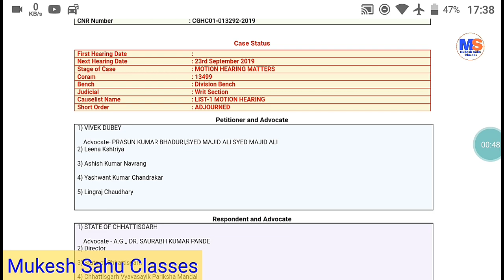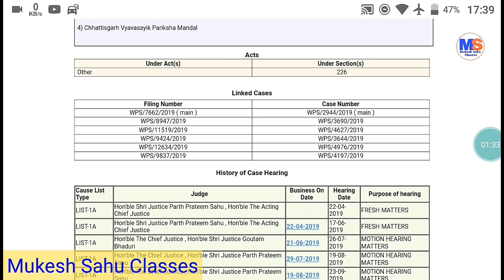छत्तीसगढ़ शिक्षक भर्ती के खिलाफ याचिका की स्थिति